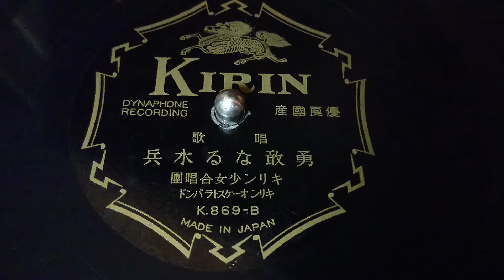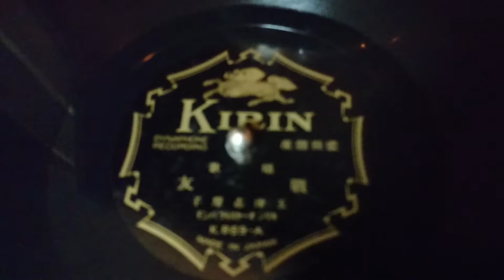勇敢なる水兵 戦友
キリン少女合唱団